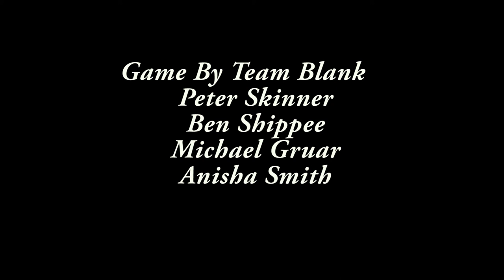"Free Me" Solitary Trailer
Solitary Game Trailer 2013
Production by Team Blank
Peter Skinner
Ben Shippee
Michael Gruar
Anisha Smith